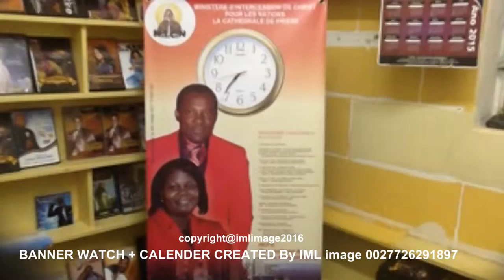BANNER WATCH 2016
Created by IML image Isaac Mabaka LAndu 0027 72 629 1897